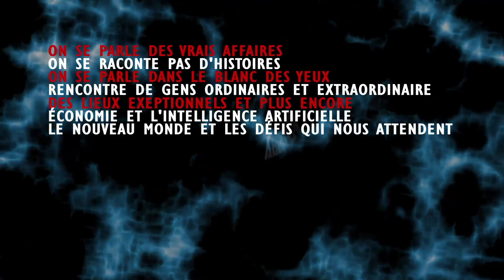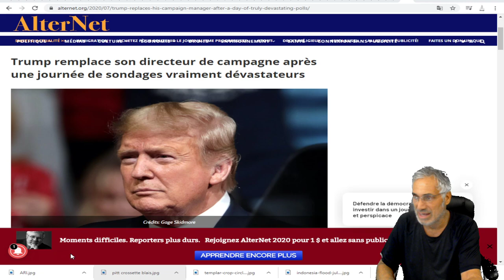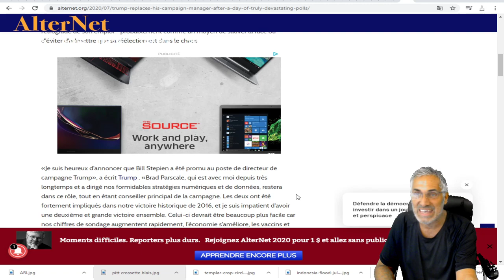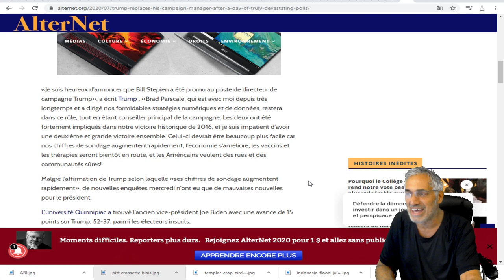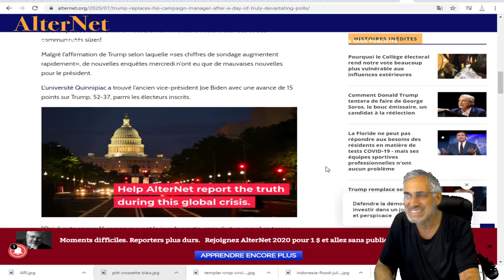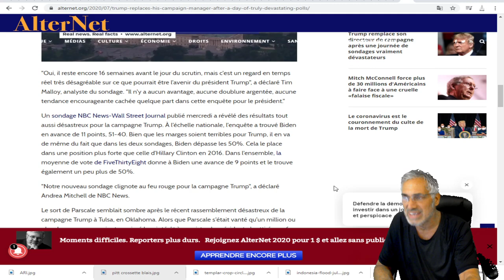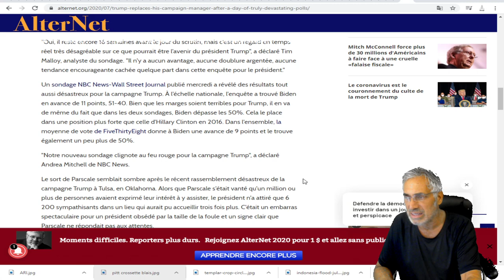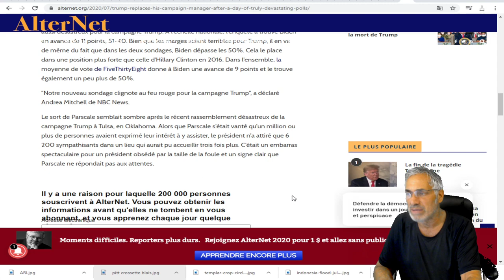DERNIÈRE HEURE; TRUMP VIENT DE CONGÉDIER SON DIRECTEUR DE CAMPAGNE;Brad Parscale .